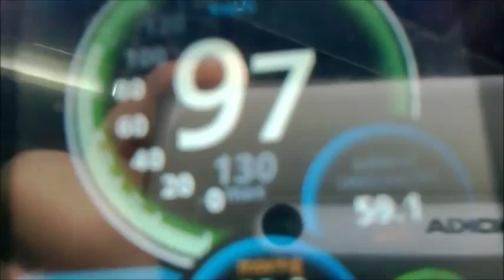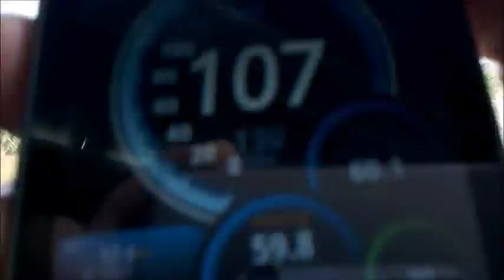12009 Dn Mumbai-Ahmedabad Shatabdi Journey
4th Nov, 2013
12009- Down Mumbai-Ahmedabad Shatabdi Express.
Coach-CC
Leaving Mumbai Central @ 06:26 hrs (1 min behind schedule time)
Reaching Ahmedabad Juntion @ 13:08 hrs (2 mins before schedule time)
Camera: Nokia 520.